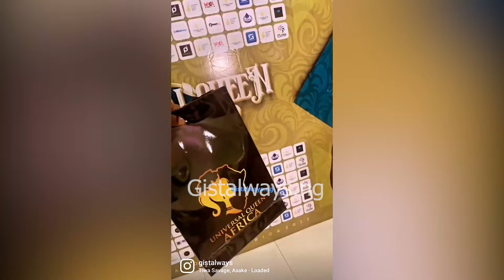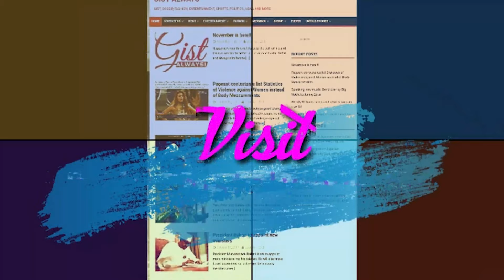Cultural, Bikini, Dinner and Crowning moment at Universal Queen Africa 2022 live in Port Harcourt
Universal Queen Africa 2022 edition live in Port Harcourt brought beautiful young ladies from different African countries to showcase their unique culture and contest for the Universal Queen Africa 2022 crown.

From Cultural, bikini, Dinner presentations, Crowning moment and more we captured the most exciting moments at UniversalQueenAfrica2022 edition in PortHarcourt